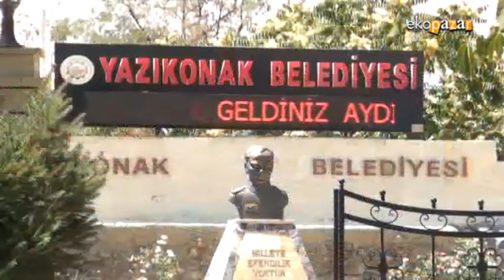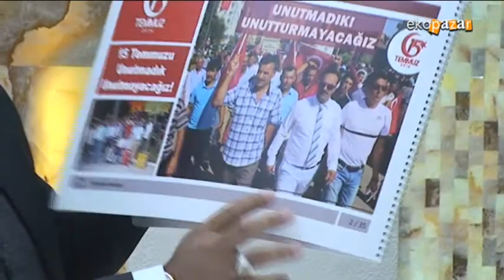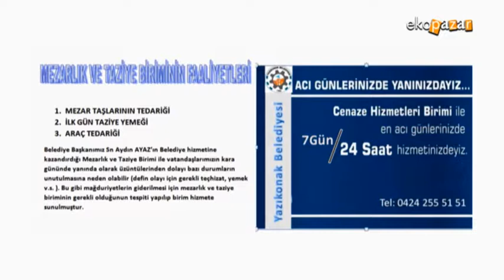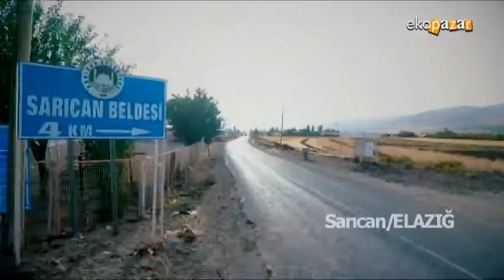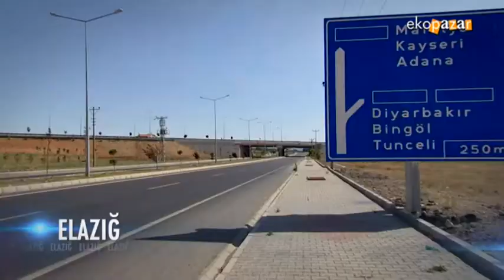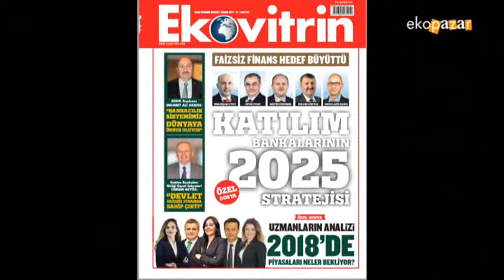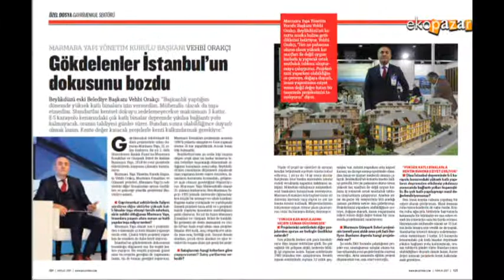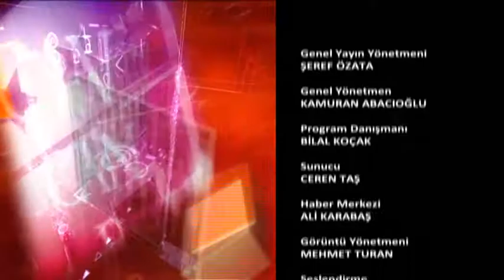Fuzul Ev Ekopazar'ı Sunar 17 Aralık 2017